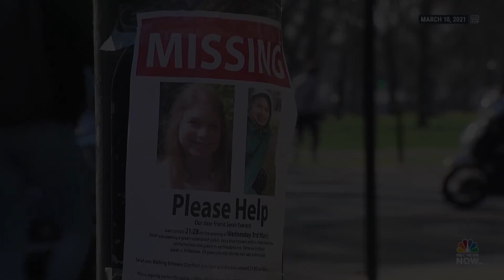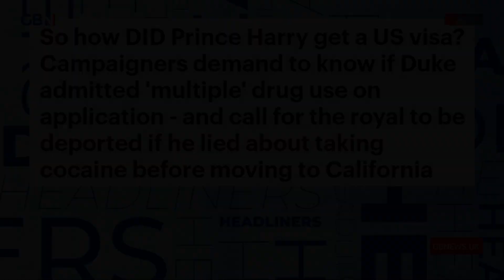What's Trending in the UK in News & Politics on Wednesday, March 22nd, 2023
What the UK is Watching in News & Politics on Wednesday, March 22nd, 2023:

1: Breaking News: Indian High Commission To UK Summaries The Punjab's Situation Ahead of G20 Meet

3: ਪੰਜਾਬ ਦੇ ਹਲਾਤ ਨੂੰ ਲੈ ਕੇ UK 'ਚ ਭਾਰਤੀ ਹਾਈ ਕਮਿਸ਼ਨ ਦਾ ਬਿਆਨ | News18 Punjab

6: London 'ਚ ਤਿਰੰਗੇ ਦੇ ਅਪਮਾਨ 'ਤੇ Indian High Commission ਦਾ ਬਿਆਨ | INDIAN FLAG | News18 Punjab | LIVE